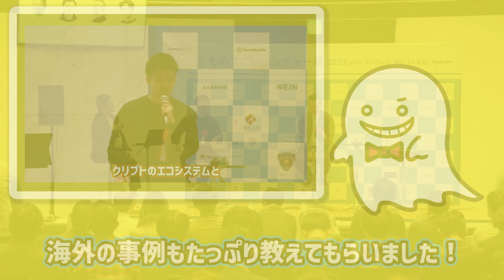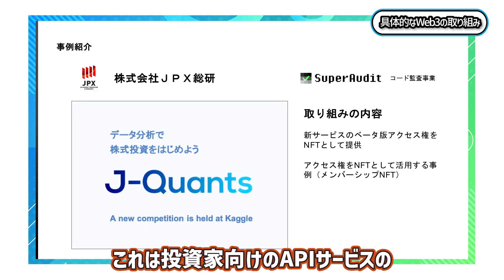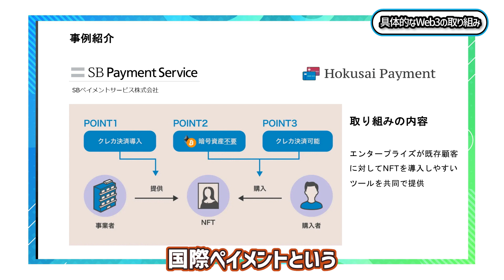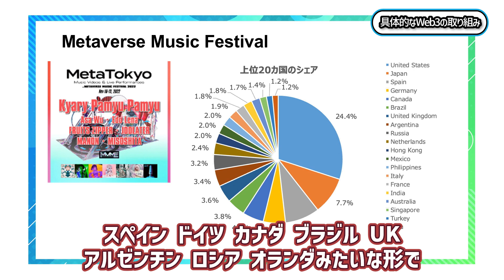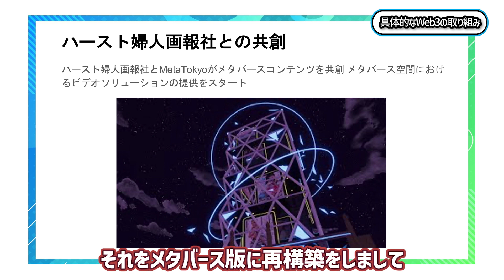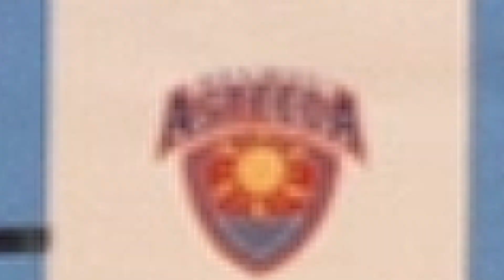web3で海外勢が失速！3年で日本はどう変わる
今回のシゴトズキはフジテレビ球体展望室はちたまで開催した「ものすごいベンチャー展」の注目セッション第二弾。テーマは「企業はどのようにWeb3に参入すればよいか？」です。
シゴトズキマイスターの河上純二さん・鈴木貴歩さんに加え、クリプトと既存の産業をつなぐWeb3サービスを展開する原沢陽水さんも参加。
ラグジュアリーブランドのWeb3活用など海外の事例もたっぷり教えてもらいました！

0:00 OP
1:04 自己紹介
2:36 Web3の今
7:23 具体的なWeb3の取り組み
11:53 これからのWeb3とは？
14:59 今回の学び